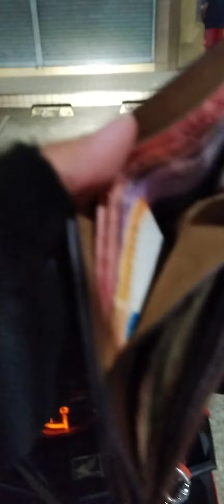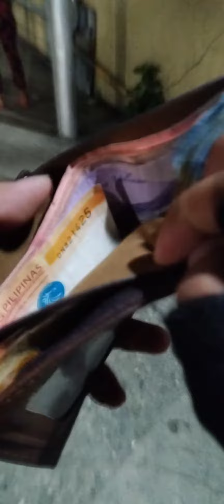Sharing blessings//bigyan ntin tatay kahit kunti malaking tulong na.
Bigyan ntin pang Bili nang isang kilong bigas na to ni tatay.